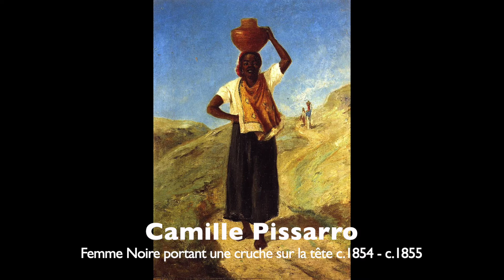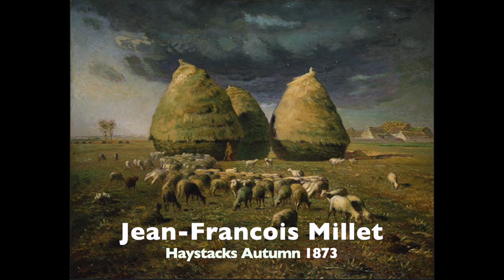Camille Pissarro [Pissarro’s after Millet]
Pissarro’s after Millet